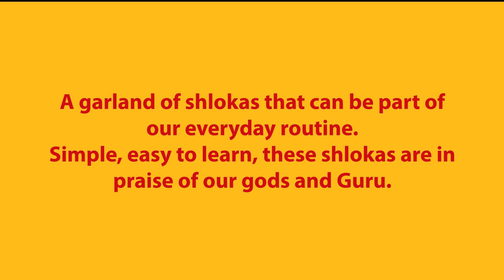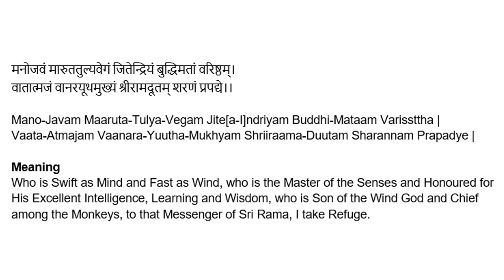STOTRAMALA | Swaraangan School for Hindustani music | Manojavam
A  garland of shlokas  that can be part of our everyday lives. Presented by the students of Swaraangan school for Hindustani Music.

Vocals by Madhurranjan Mohaan, Sri Hari Radhakrishnan, Reshma Devadiga, Vidya Nagarajan.
Flute : Prasad Bhandarakar, Natarajan.
Video Editing : Navneet Krishnan.
Venue Courtesy : Robi Ghosh.
Audio mixing and editing : Radhakrishnan \Lalita Sharma.
Music composing and Conceptualisation : Guru Lalita Sharma.